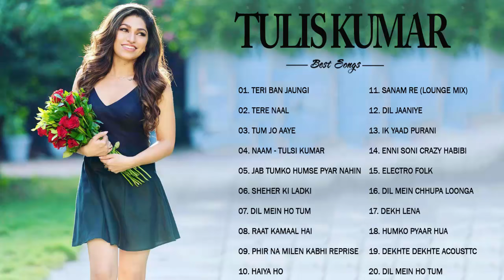Tulsi Kumar New Hit Songs 2020 // Best Song Of Tulsi Kumar Hindi - LATEST Bollywood Hindi Songs 2020